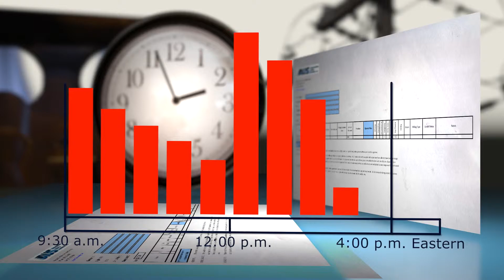When Waiting Costs Money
This video was produced to help clients understand the importance of timing when it comes to energy procurement.